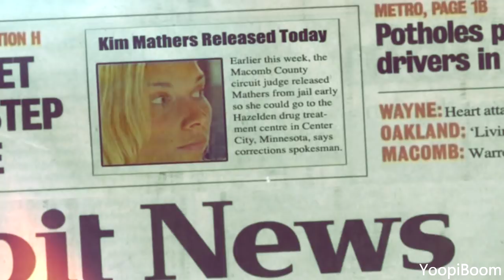Eminem - Castle (Music Video)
There is an unofficial video.